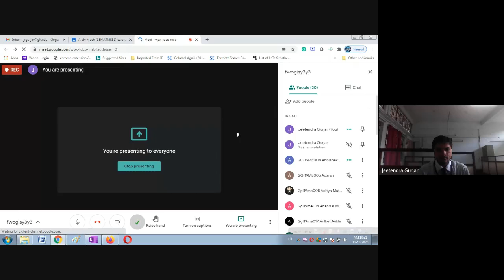Introduction to Half range Fourier expansion or half range series with cosine series example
Half range Fourier expansion or half range series solved cosine series example for engineering and degree students